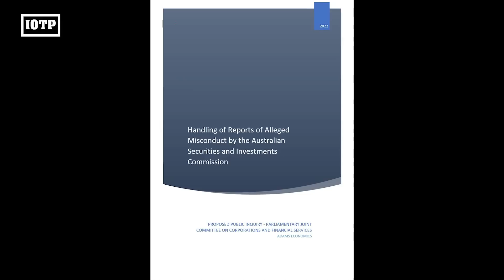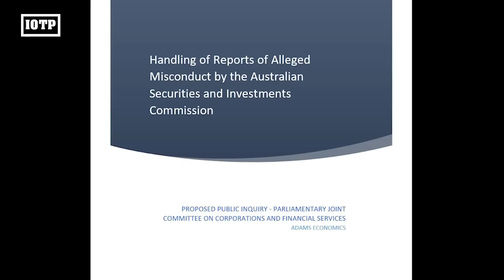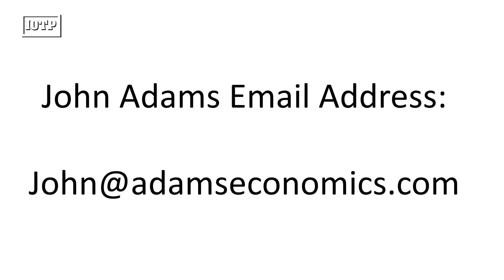The People Must Have Access To Financial Justice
The next episode in "The Package" series as John Adams discusses his report on ASIC which will be used as a lever to get a Parliamentary Inquiry into their role, function and effectiveness..

Today is part 4 in our series on financial crime following on from our big reveal about the “package”.

One point to make from our last show is that some of the audience was upset that IOTP didn’t give specifics about the Adams’ investigation and report of alleged misconduct to ASIC. It is an actual offence to obstruct or hinder a law enforcement investigation – including ASIC.

Thus, IOTP has no choice but to allow the ASIC investigation to unfold and allow the facts and evidence to take investigators to where it naturally leads them.

However, building on the last 3 shows, there is something proactive which IOTP and the public at large are able to pursue.